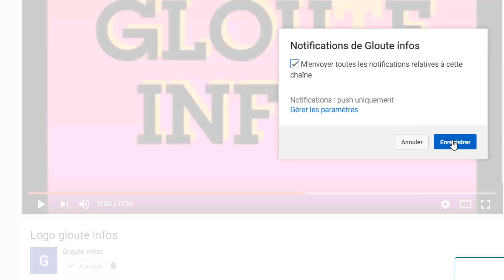Ouattara est cuit!la CEI annul la candidature du RHDP aux election!Soro Trahir a nouveau a Abijan